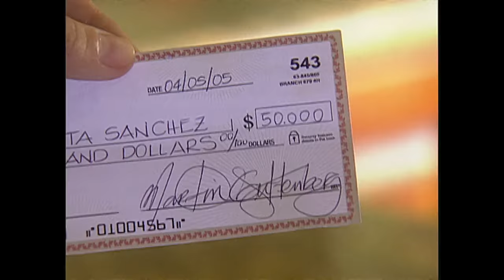Una propuesta indecente | Decisiones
Margarita y su esposo han estado viviendo una mala racha económica y viven alcanzados por las deudas y los préstamos, pero todo podría cambiar con la interesante propuesta que le hace su jefe.